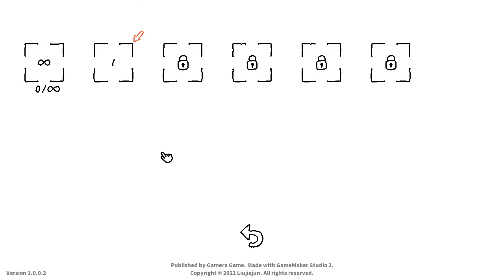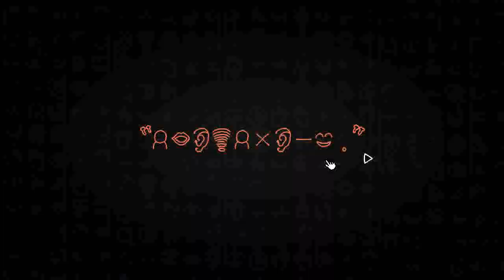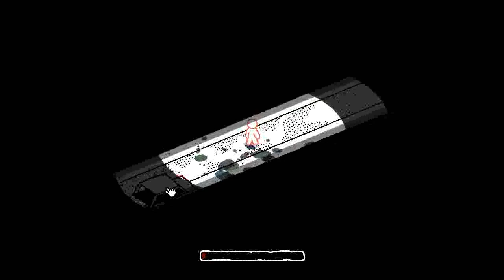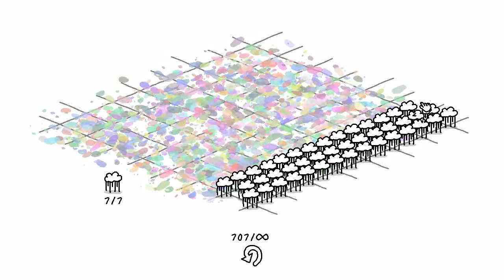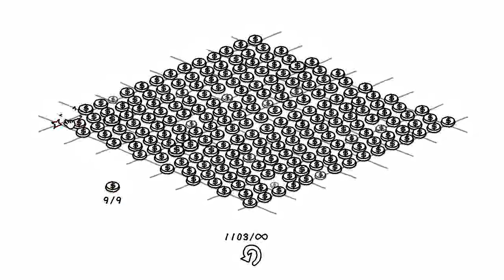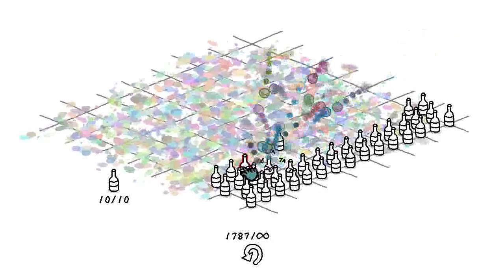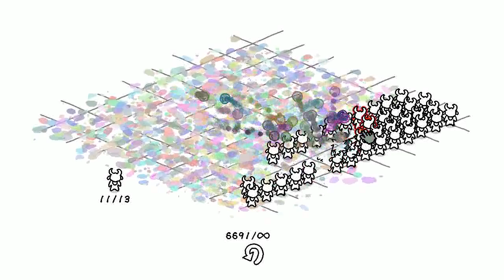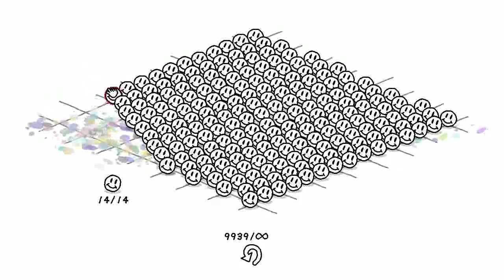[Bubble People] Play (Steam Free Game)